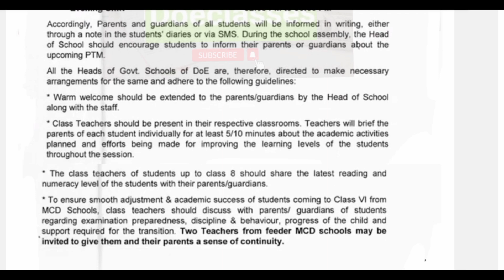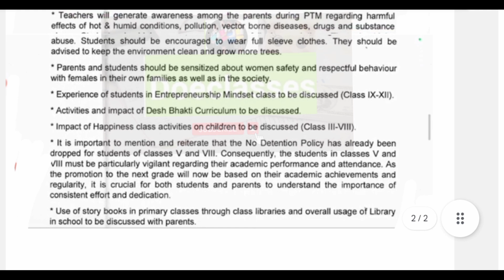शिक्षा विभाग में जारी किया आदेश 😱PTM 🗞️दिल्ली के छात्र जरूर देखें करोगे जरा संभल जाना🛑🛑